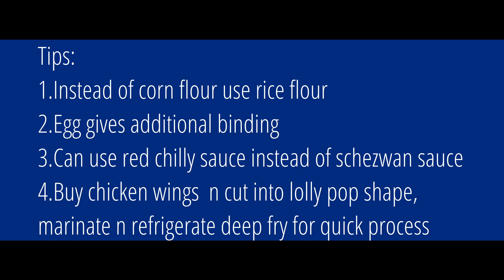Chickenlolly|chicken lollypop in tamil|chicken recipe